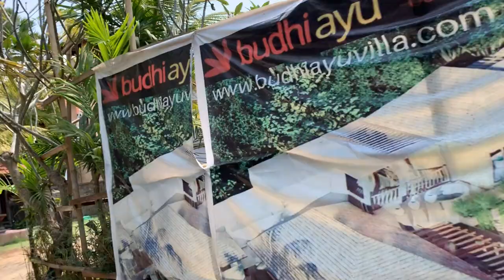ULU Yoga at Budhi Ayu Villas in Ubud, Bali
Here is the beautiful villa we use for accommodation for ULU Yoga teacher trainings on Bali. We have used them for three years and they are the most wonderful people and everyone loves it here at Budhi Ayu Villas.

Check out uluyoga.com for info about our upcoming 200-hour yoga teacher trainings in Bali and Thailand each month.